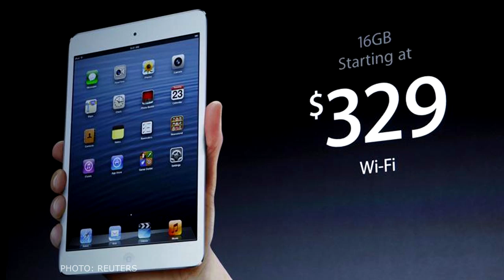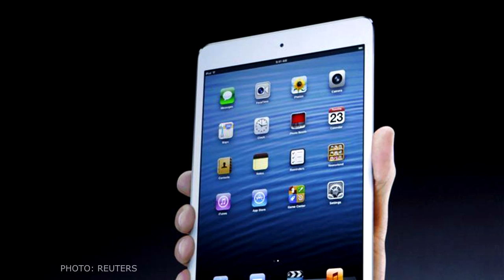10 Things You Should Know About The iPad Mini | TIME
Apple announces the long-rumored 7. 9-inch iPad Mini. Here's what you need to know.

10 Things You Should Know About The iPad Mini | TIME